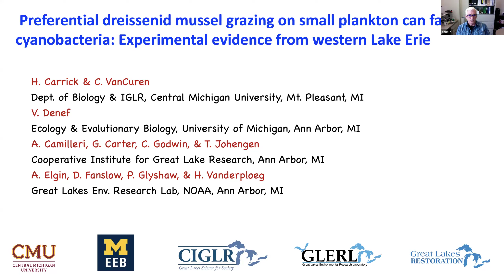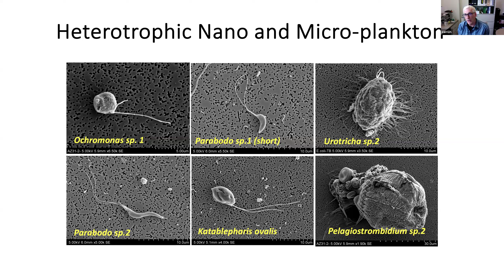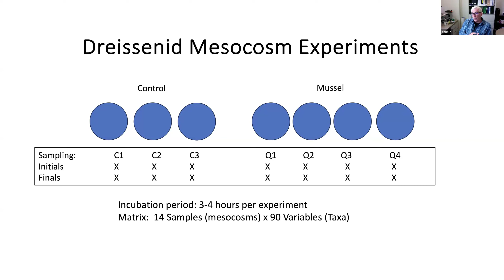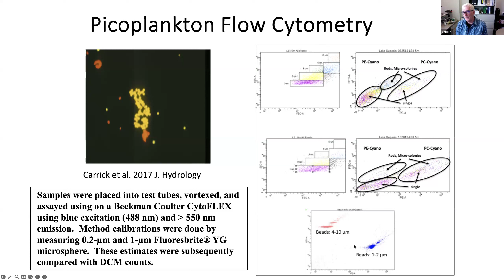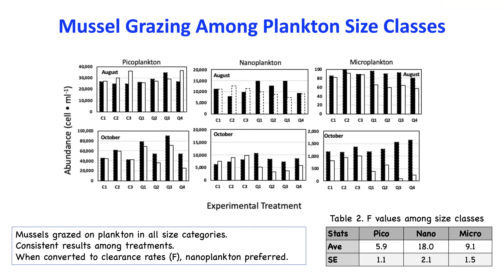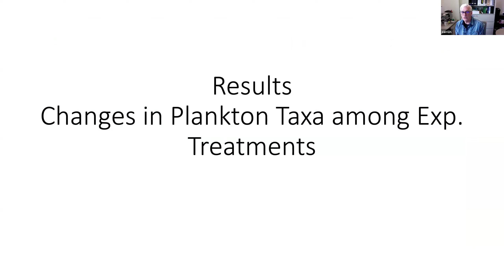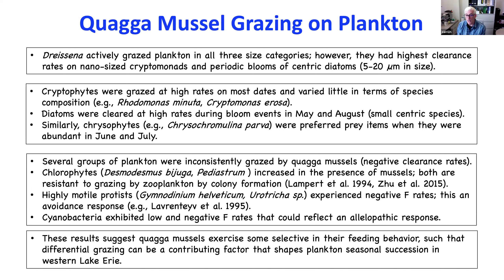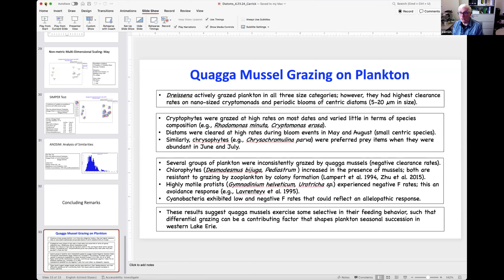Hunter Carrick - Effects of invasive mussel grazing on plankton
Grazing by invasive dreissenid mussels can feed upon a range of aquatic organisms throughout the North American Great Lakes and beyond. Previous studies from the Great Lakes shows that dreissenid mussels can effectively graze specific size classes or trophic categories of plankton, leaving a gap in our understanding about their direct effects on intact microbial assemblages (i.e., bacteria, pico-algae, protists). Five mesocosm experiments were performed seasonally in 2018 (May, June, July August, October) to evaluate effects of mussels (presence, absence) on intact plankton assemblages collected from western Lake Erie. These results showed mussel grazing can suppress typical, non-harmful nanoplankton, while favoring the occurrence of less-edible, larger cyanobacteria and chlorophyte taxa.